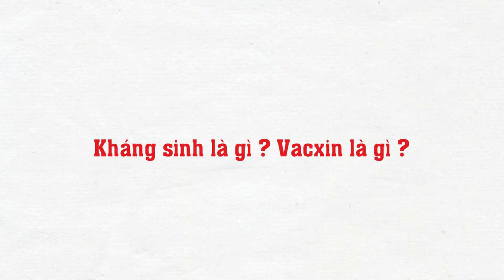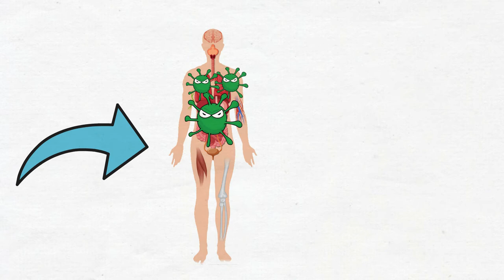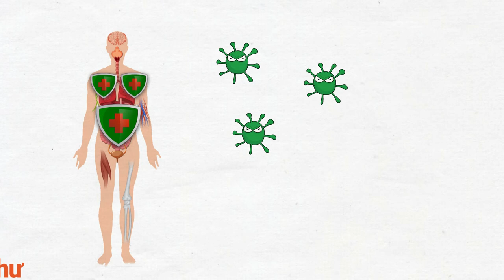Kháng sinh là gì? Vacxin là gì? Giải thích ngắn gọn dễ hiểu | Tri Thức Quanh Ta #027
Kiến thức thú vị về kháng sinh và vacxin, giúp bạn hiểu chính xác về 2 loại thuốc này. Kháng sinh là gì? Vacxin là gì? Giải thích ngắn gọn dễ hiểu | Tri Thức Quanh Ta #027